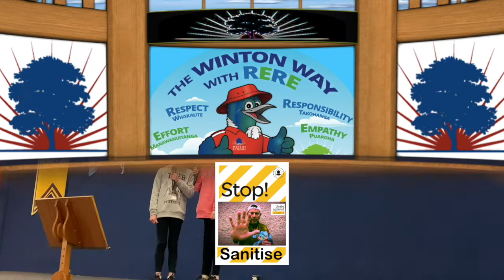Winton School News 3.9.20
WINTON SCHOOL
NEWS
3.9.20